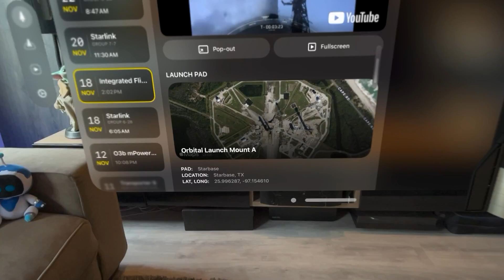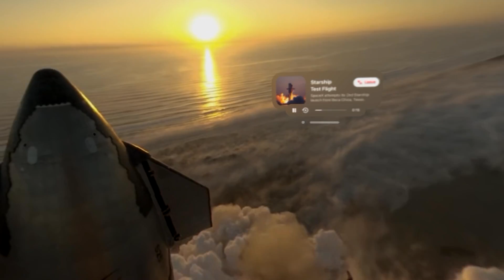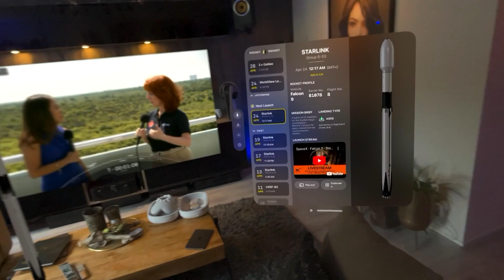Rocket Launches in 3D: Space Tour Using Apple Vision Pro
Become an Astronaut in Pocket Rocket, an educational 3D experience on Apple Vision Pro that simulates space shuttles in public using AR plus lets you watch live Rocket Launches such as Starship on the Moon in VR. You can even get an interactive tour of the solar system, check out 360 videos from NASA and SpaceX or learn more about the wonders of the universe.

iPhone: pocketrocket.app